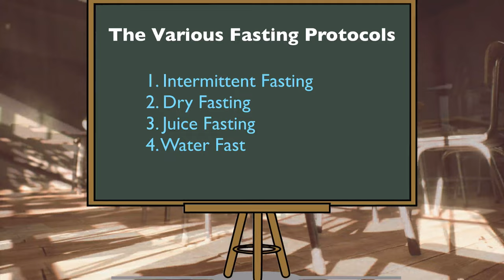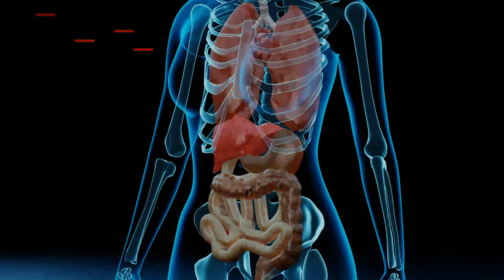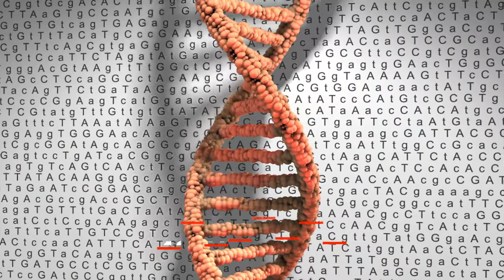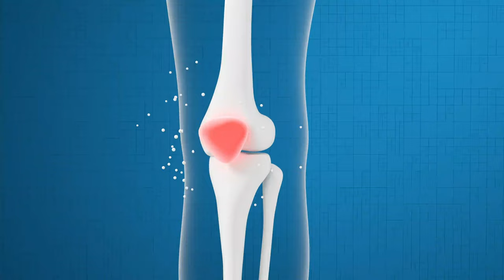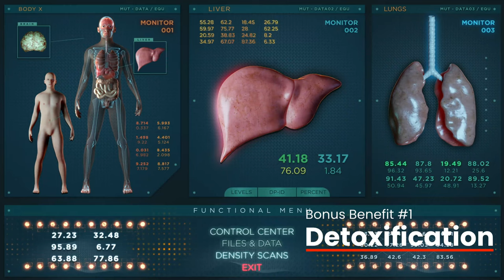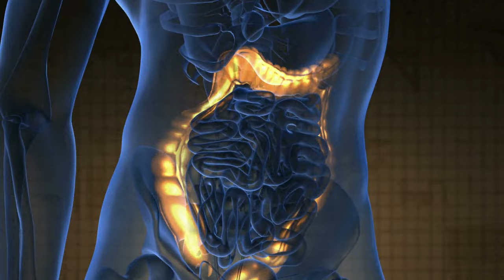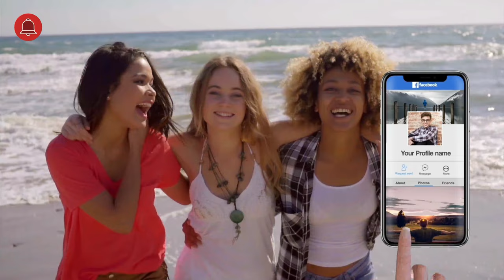How a 72 Hour FAST Changes You | Fasting Benefits Revealed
This fascinating water fasting raw foods video introduces a unique transformational strategy regarding nutrition and a fasting diet and why it matters. With the increasing cases of heart diseases, obesity, and diabetes, the nutritional choices we make can either prevent or cause these and other serious health conditions.

The video clearly explains the different kinds of fasts, with a focus on the traditional water fasting, particularly the 72-hour fast or 3 day fast and its powerful health benefits. During this fast, the body goes through several stages of adaptation, producing growth hormone, ketones, and stem cells that improve cellular repair, promote anti-aging actions, and reduce inflammation.

However, it is essential to break a fast gradually to avoid digestive complications. Before embarking on a fast, consult with your doctor or naturopath, especially for those with pre-existing health conditions, pregnant, breastfeeding, or taking medications. Watch this video to know the benefits of fasting and how it can improve your health.

Tips for Safe and Smart Fasting:

A 72 hour water fast has real health benefits, but it can also pose certain risks if not done the right way. Here are some useful fasting safety tips to keep in mind anytime you choose to water fast:

Consult with your healthcare provider: Before starting any water fast, consult with your healthcare professional to make sure it's safe for you. This is especially important if you have any medical conditions or are taking medications.

Start gradually: If you are new to water fasting, start gradually with shorter duration fasts and build up to longer ones. This can help the body better adjust to the process and reduce the risk of experiencing negative side effects.

Stay hydrated: While water fasting, it's essential to drink a lot of water to avoid potential dehydration. The general recommendation is to drink at least eight cups (64 ounces) of water each day while fasting.

Listen to your body: Pay attention to how you feel during the fast. If you experience any discomfort or severe symptoms, stop the fast and seek medical attention right away.

Avoid strenuous activities: During a water fast, your body is in an active state of rest and repair. Avoid strenuous activities that may pose extra strain on your body, such as heavy exercise or physical labor.

Break the fast very carefully: When ending a water fast, it's important to break it with caution and do it gradually to avoid any digestive complications or other health related problems. Start with small hydrating meals and slowly increase the amount and complexity of the foods you are eating.

Watch for signs of refeeding syndrome: Refeeding syndrome is a potentially life-threatening condition that could happen when someone breaks a fast too quickly. Symptoms might include confusion, seizures, and potentially heart failure. If you experience any of these symptoms, seek medical attention immediately.

Remember that water fasting is not suitable for everyone and should only be done under the supervision of a healthcare professional. Never begin a fast without first getting the okay from your health care provider.